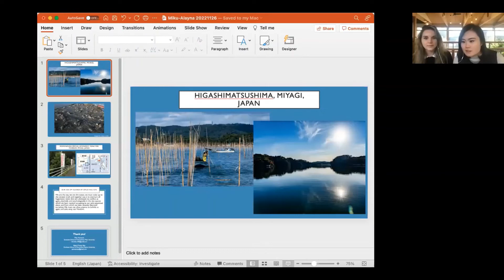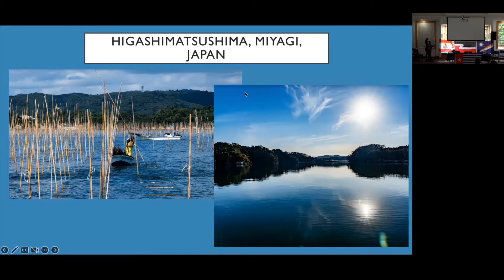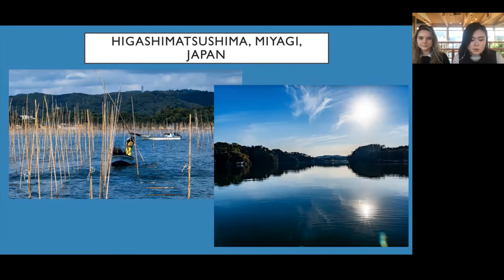Nuclear Connections Across Oceania: Panel 4, Part 2- Nuclear Events & Their Aftermaths (Fukushima)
Panel Presented at the Nuclear Connections Across Oceania Conference on 26 November 2022 at the University of Otago.

Session Organiser: Karly Burch

Session Speakers: Miku Narisawa, Alayna Ynacay-Nye, Yumi Chiba, and Tomoki Fukui

This session will consist of two conversations among people who live and work in Northeastern Japan, the site of Japan’s 2011 triple disaster: an earthquake, tsunami and nuclear disaster at Tokyo Electric Power Company's (TEPCO's) Fukushima Daiichi nuclear power plant. These speakers bring knowledge from their experiences as academics, activists and community members. The first conversation is between Miku and Alayna. Miku experienced Japan’s 2011 triple disaster (earthquake, tsunami and nuclear disaster) first-hand in her hometown of Miyagi. Alayna’s PhD studies brought her to Miyagi to study fisheries governance in the aftermath of these disasters. The second conversation is between Yumi and Tomoki. Yumi is an activist from Fukushima prefecture who established the Network to Protect Children from Irradiation following the onset of TEPCO’s Fukushima Daiichi nuclear disaster. Tomoki’s PhD studies brought them to Fukushima to explore reconstruction efforts in response to the 2011 nuclear disaster. These dialogues will provide conference participants with a nuanced understanding of what happens on the ground in the aftermath of a nuclear disaster and the unsustainable power relations which can restrict community responses to nuclear pollution. They will also highlight some opportunities to address these power imbalances which we hope to discuss with conference participants.